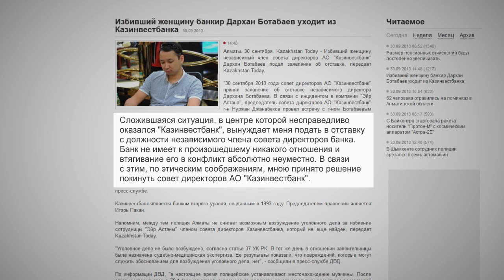Банкир избивший сотрудницу авиакомпании «Air Astana» подал в отставку / 1612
Инцидент произошел еще 11-го сентября, но о нем стало известно спустя 2 с половиной недели. Со слов пострадавшей, она в тот же день написала заявление в полицию, однако полицейские отказали в возбуждении уголовного дела и за отсутствия состава преступления. Сегодня же стало известно о другом заявлении. Об уходе. Его написал Дархан Ботабаев. Об этом стало известно из сообщения, которое распространила пресс-служба «Казинвестбанка».